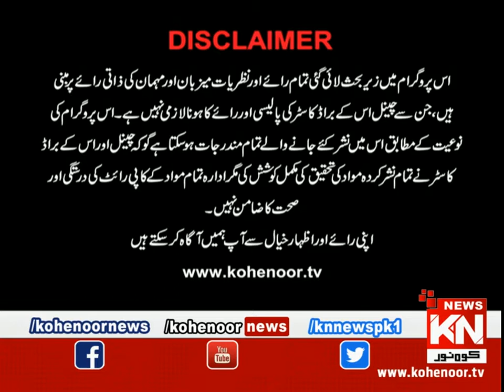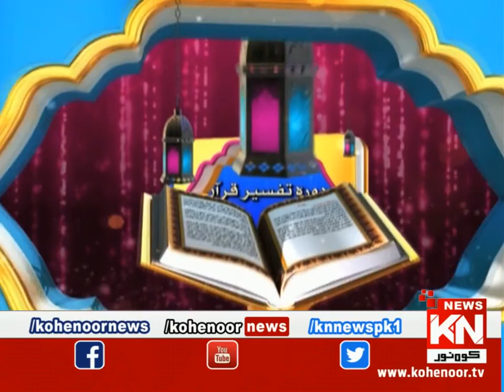Dora-e-Tafser-e-Quran 28 April 2020 | Kohenoor News Pakistan